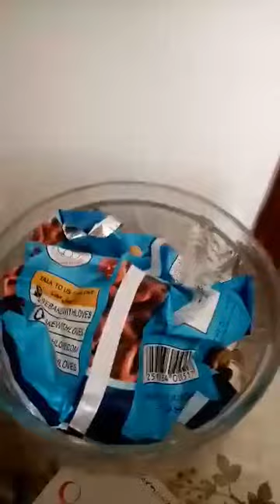kalat ng lamesa namin sa Salah.